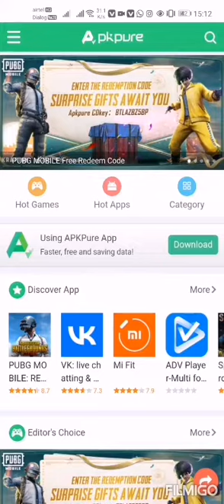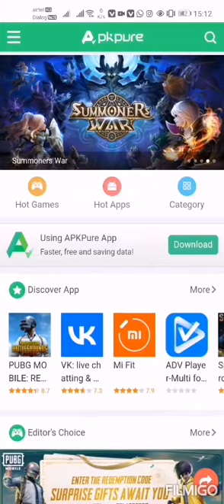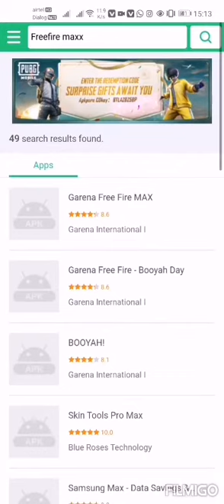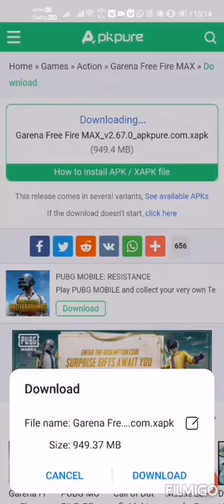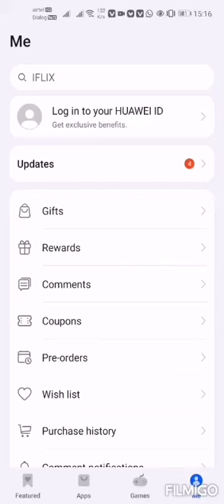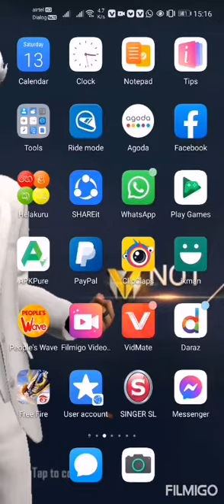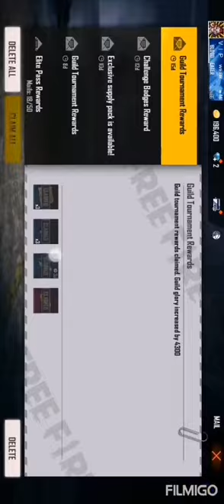FREE FIRE MAXX HUAWEI PHONE වලට DOWNLOAD කරමු. SL WEER. රුපියල් 2000ක් දිනාගමු video එක බලලා .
how to download to free fire maxx for  huawei phones
and 2000rupees give a way.